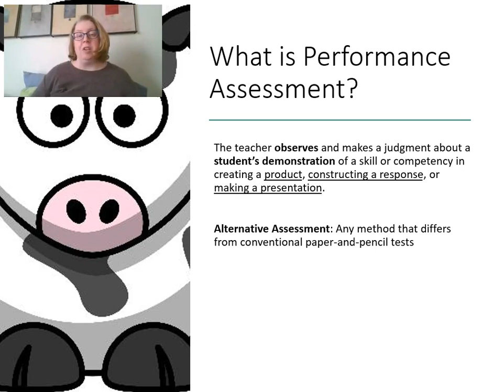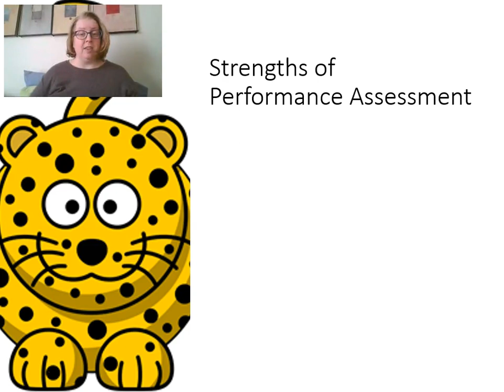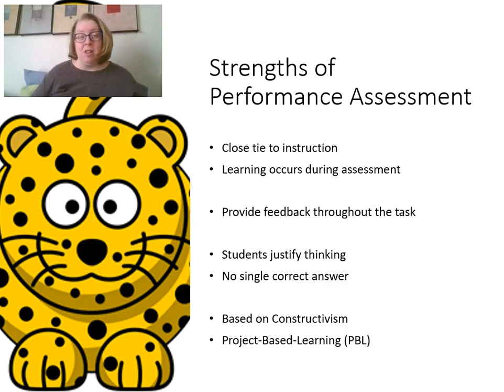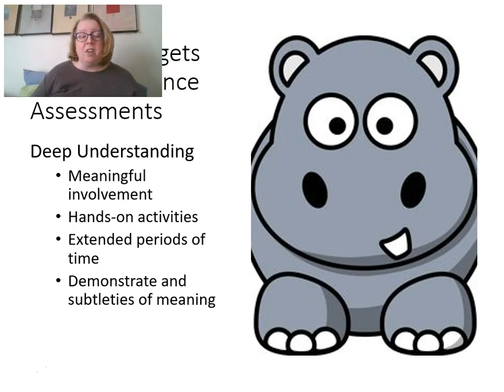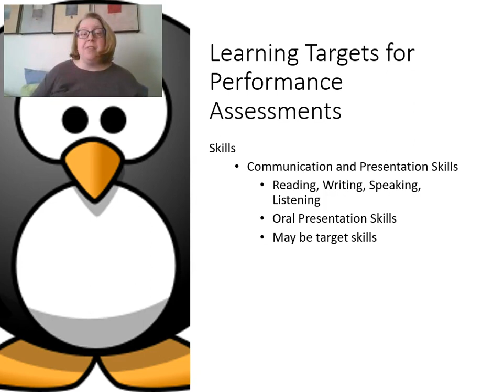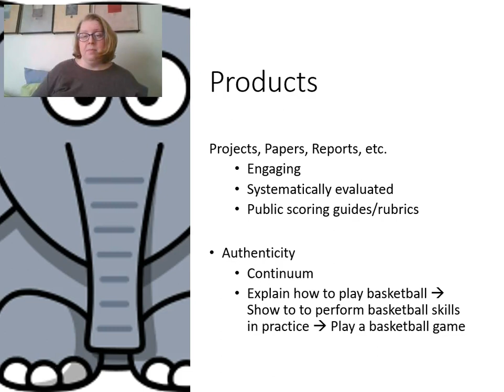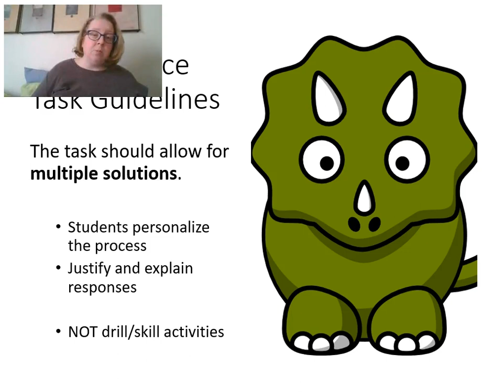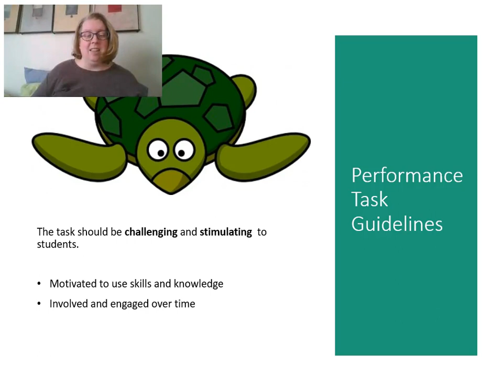Performance Assessments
EDF 4444: Performance Assessments
Brief introduction to performance assessments for classroom educators.